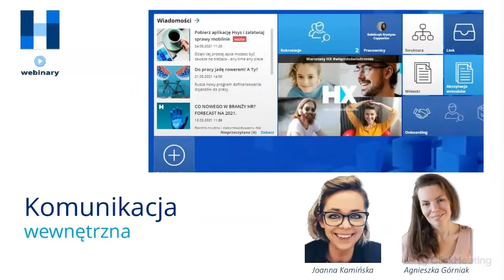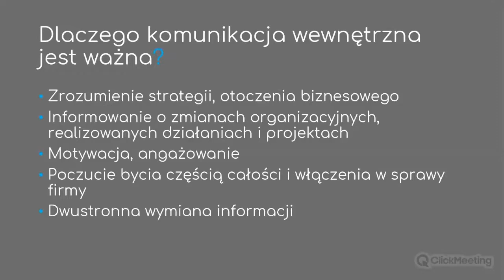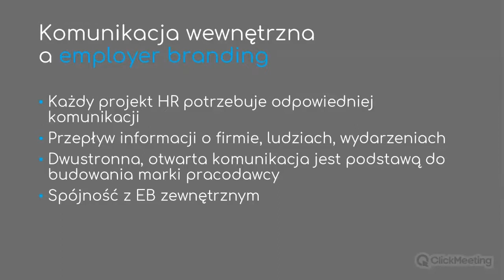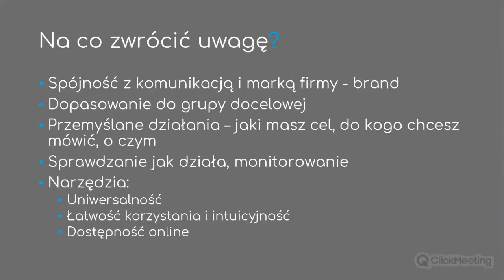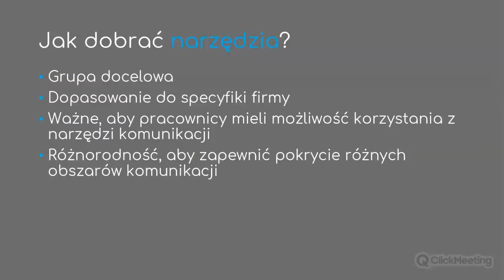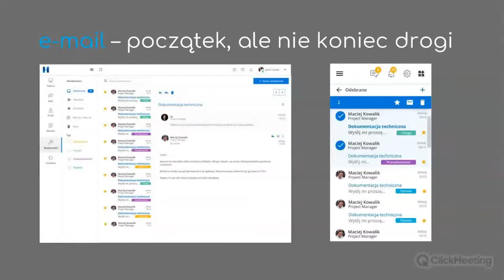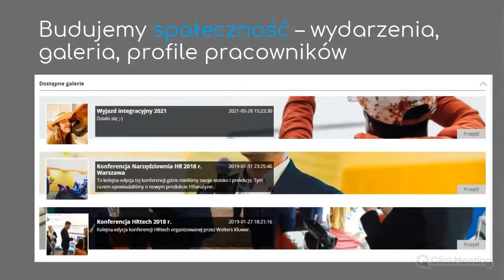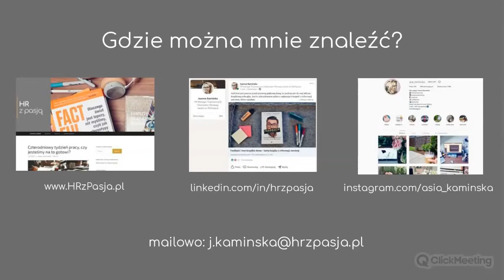Komunikacja wewnętrzna webinar HR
Dobra komunikacja jest jak krzesło, musi opierać się na 4 solidnych nogach i żadna z nich nie może u nas w firmie kuleć.
Chcesz wiedzieć jakie to filary, o które musisz zdecydowanie zadbać? A jednocześnie posłuchać o nowoczesnych narzędziach do komunikacji z pracownikami? Posłuchaj naszego webinarowego poradnika HR.